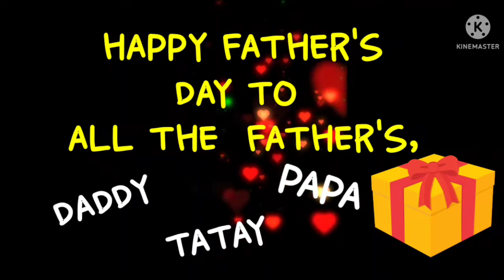HAPPY FATHER'S DAY TO EVERYONE ❣️💕